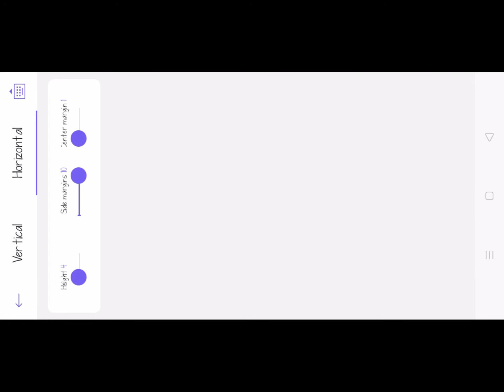playing Minecraft} JAIRA'S CHANNEL